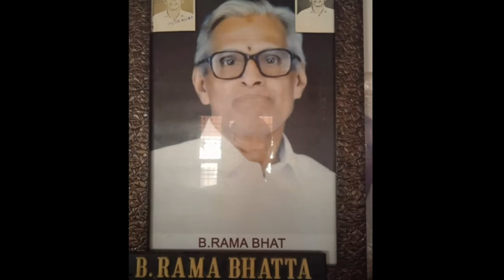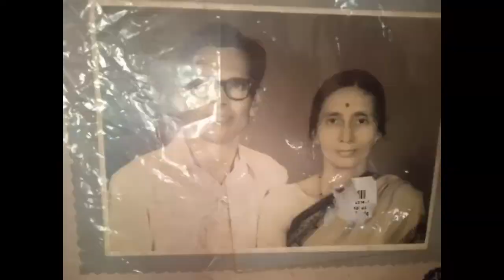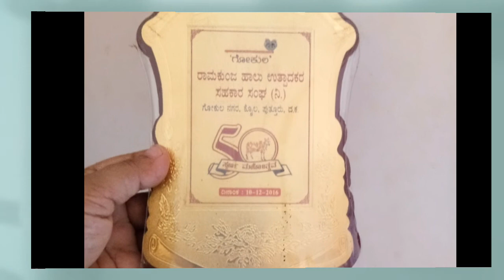ಸೋದರತ್ತೆ ಮನೆಯಲ್ಲಿ ಒಂದು ಹೊತ್ತು, ಹವ್ಯಕ ಭಾಷ ವಿಡಿಯೋ, Family Vlog, Enjoying in village Havyaka language